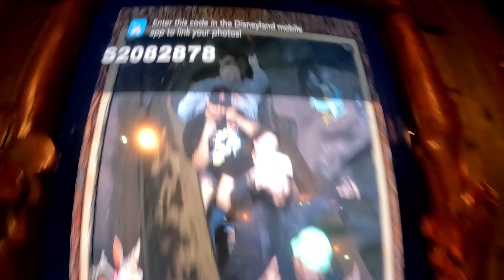I HANGED OUT WITH A DISNEYLAND SERCURITY GUARD! 👮🏻‍♂️disneyland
What is up guys!! In this video we hung  out with a Disneyland security!

I’ll be happy to answer you guys! I got many more videos coming soon!! See you guys!! Thanks a lot!! ❤️🙏🏼

🌟 •••FOLLOW ME•••🌟